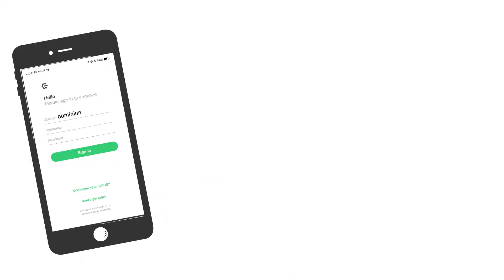Dominion Valley Animated App Video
Did you know Dominion Valley has a mobile app?  Take a look at this video for more information on what you can find on our app and how to download it!